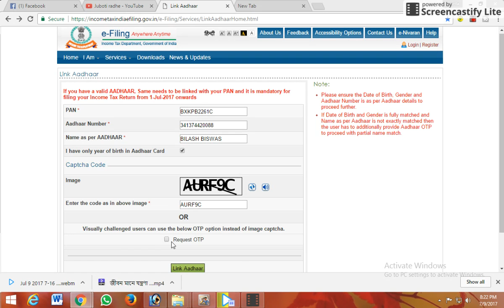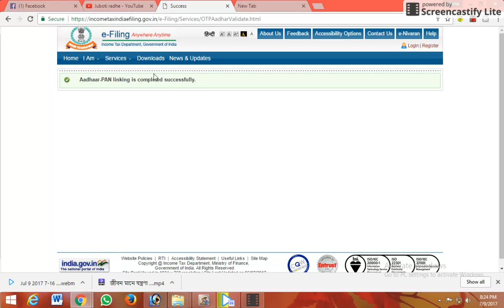PAN Card link With Aadhar Card Online// short time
or